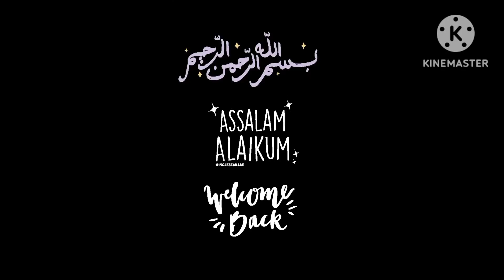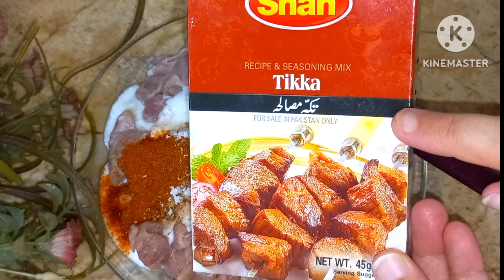Tikka Boti Paratha Roll | Homemade Mutton Tikka Paratha Roll With Chatni Sauce | Lacha Paratha